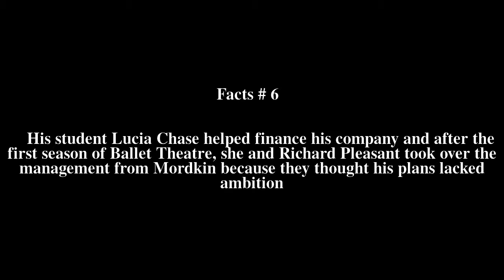Mikhail Mordkin Top # 7 Facts